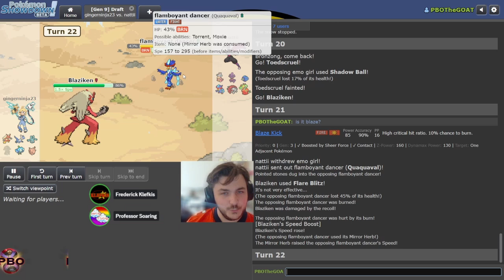Pokémon Draft League | PBO HIGHLIGHTS (Regular Season Highlights)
pbo This is the HIGHLIGHTS of the PBO regular season